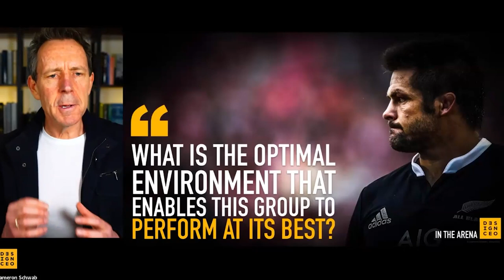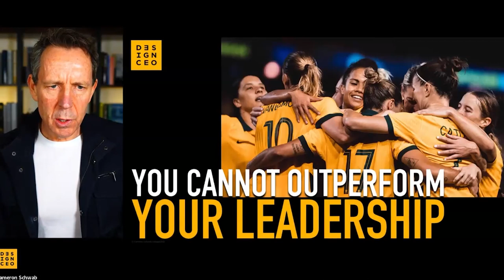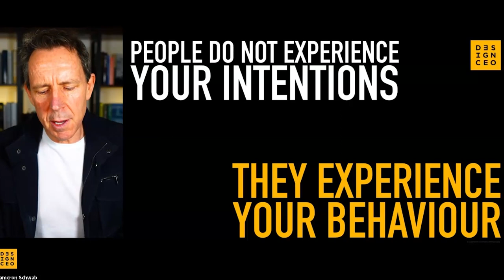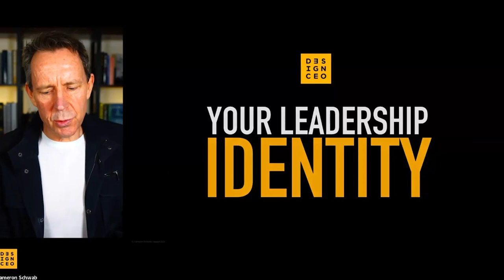EMPIRE MasterClass LEADERSHIP AT THE HIGHEST LEVEL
This month's MasterClass is all about Leadership, with our special guest Cameron Schwab, The CEO, Leadership Coach, Strategist, and Author will talk about.
1. Your emotional connection to build an intellectual connection.
2. Exposed to the idea of having a trademark.
3. Who are you practising at being?
4. Learn the term “Ancora Imparo”
5. Borrow freely, apply uniquely.
6. And, “People do not experience our intentions, they experience our behaviours”.